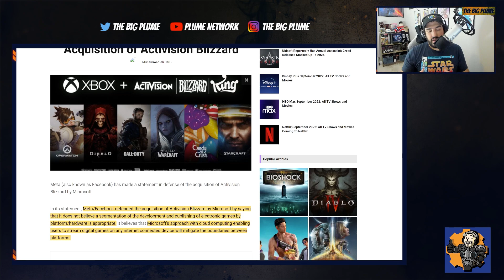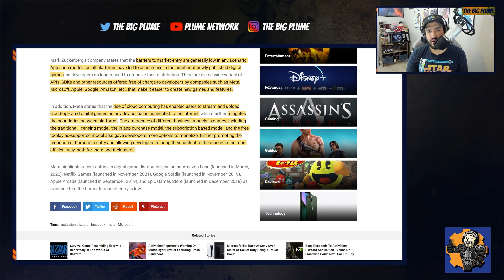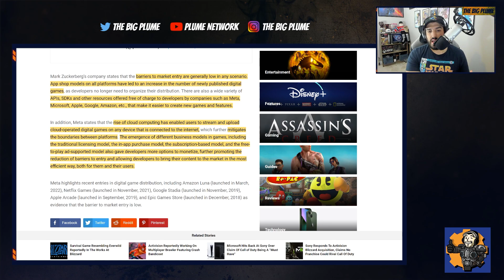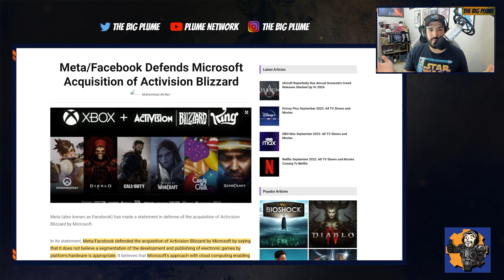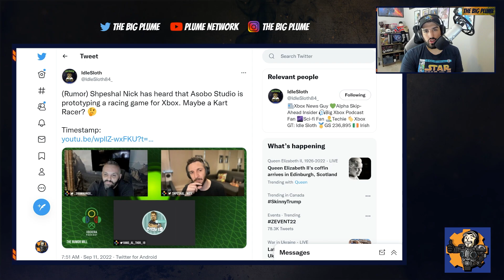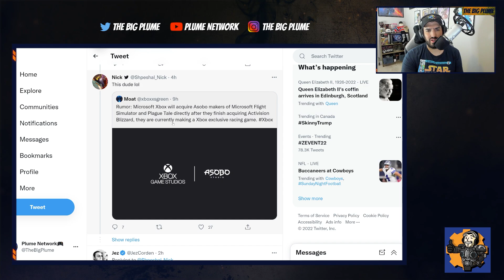Xbox Acquisition DEFENDED By Facebook | Xbox and Asobo Developing EXCLUSVE Kart Racer (Rumor)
Xbox Acquisition DEFENDED By Facebook: 0:00
 Xbox and Asobo Developing EXCLUSVE Kart Racer (Rumor): 6:37